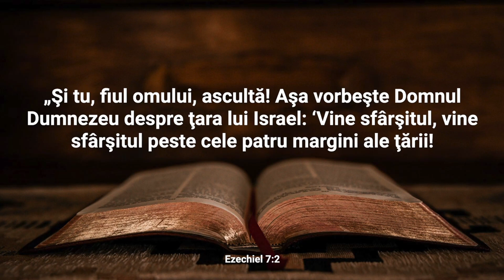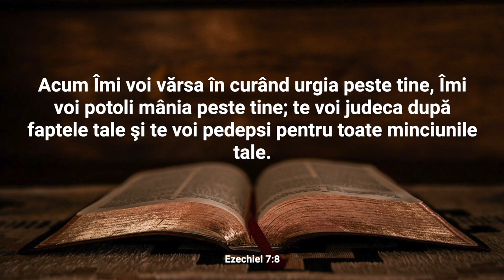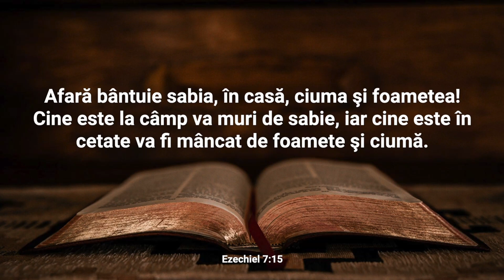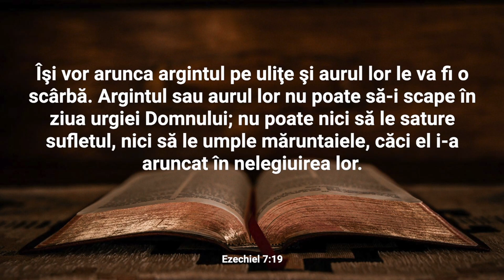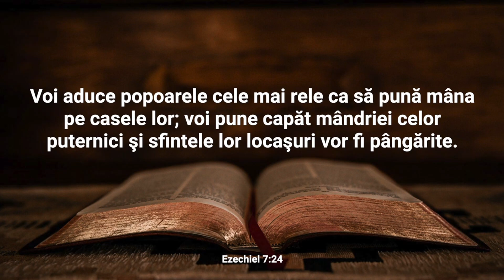Lectură Biblică: Ezechiel 7 - Verset cu Verset (Text și Audio)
Bine ați venit la Lectura Biblică în care vom citi și afișa textul integral al Capitolului 7 din cartea Ezechiel.

În Capitolul 7 al cărții lui Ezechiel, mesajul profetic se intensifică în ton și severitate, ilustrând inevitabilitatea și amploarea judecății divine care urmează să se abată asupra poporului Israel. Ezechiel este instruit să proclame că "sfârșitul vine" pentru întreaga țară, sugerând că vremea răspunsului oamenilor la chemarea la pocăință a expirat. Profetul descrie o serie de orori și calamități care vor cuprinde întreaga națiune în timpul judecății divine, iar văile, munții și toate locurile sacre vor fi afectate. Este prezentat un tablou sumbru al haosului și disperării care vor însoți această perioadă de judecată. Cu o retorică intensă, Ezechiel subliniază că nici măcar cei mai bogați și puternici nu vor scăpa de furia divină, iar toate bogățiile și realizările lor vor deveni inutile în fața judecății. Capitolul 7 reprezintă un avertisment solemn asupra consecințelor păcatului persistent și a respingerii repetate a chemării la pocăință. Este o chemare la reflecție profundă și la o schimbare urgentă de direcție, înainte ca judecata să atingă punctul culminant. Acest capitol evidențiază fermitatea lui Dumnezeu în aplicarea dreptății, dar și dorința sa de a aduce poporul înapoi la El prin mijloacele necesare, chiar și în mijlocul condițiilor dificile ale judecății divine.

Nu ezitați să vă exprimați gândurile și întrebările în secțiunea de comentarii. Dacă vă bucurați de acest conținut, vă rugăm să apăsați butonul "Like" și să vă abonați la canalul nostru pentru a fi la curent cu alte lecturi și resurse spirituale. Vă mulțumim pentru că ați ales să fiți parte din această experiență și vă invităm să vă relaxați și să vă lăsați inspirați de cuvintele sacre ale cărții Ezechiel.